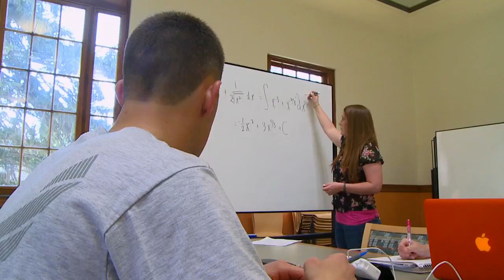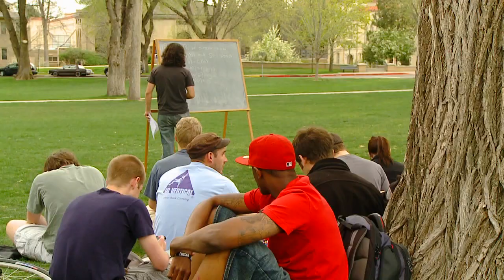College of Natural Sciences at Colorado State University: An Overview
A brief look at what life is like as a student at Colorado State University's College of Natural Sciences.